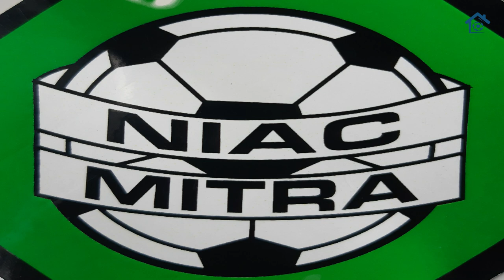MUHAMMAD ZEIN ALHADAD BERGABUNG NIAC MITRA SEJAK BERDIRI HINGGA BUBAR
Muhammad Zein Alhadad alias Mamak merupakan pria keturutan Arab yang ditinggal di Surabaya. Warga keturunan Arab di Surabaya memiliki klub sepak bola sendiri. Namanya Assyabaab. Tapi, Mamak tak bermain di Assyabaab. Dia memilih NIAC Mitra. Dan bersetia dengan NIAC Mitra. Mamak bermain di NIAC Mitra sejak klub itu berdiri hingga bubar.

Selamat Sore.

Sumber foto: dok.pribadi Freddy Muli dan Djoko Malis.